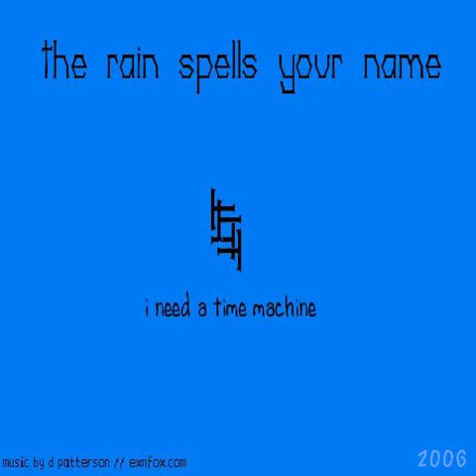exnfox - jam i can